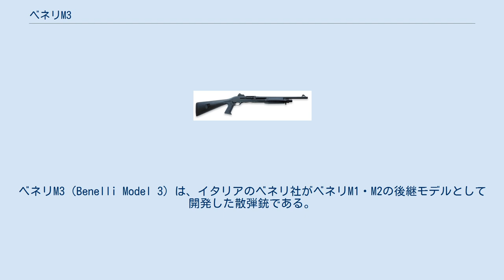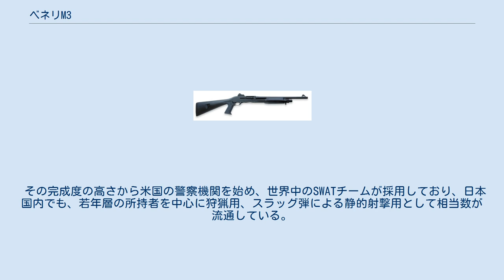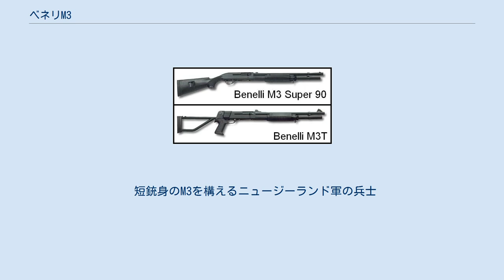ベネリM3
ベネリM3（Benelli Model 3）は、イタリアのベネリ社がベネリM1・M2の後継モデルとして開発した散弾銃である。
 イナーシャーシステムと呼ばれる反動を利用した特殊なセミオートマチック機構（通常のセミオートライフルでいうディレードブローバック機構）を持ち、これまでのオートマチックショットガンの弱点とされた連射速度の遅さを克服している。
その上、フランキ社のスパス12と同じく、フォアグリップ前方のリングの操作によって、状況に応じて作動機構をポンプアクションに切り替えての射撃もできるため、スパス12を上回る速射性に加え、スパス12と比べて1キロ近く軽量で、また、従来のショットガンとなんら変わらないフォルムによる取り回しの良さを持っている。
しかし、この作動方式は構造こそシンプルだが、威力の異なる様々な弾薬に対応しづらく、銃本体を余りにもしっかり保持して銃を固定する様な形にしてしまうと反動を吸収せず、作動不良を起こしかねないショートリコイル方式の弱点も抱えている。
 そして、セミオートマチック専用であった前世代の機種に比べると、セミ・ポンプ切り替え機構による重量増が先端部に集中しており、若干重量バランスは悪くなったとも言われている。
 ストック付きのピストルグリップモデルやクロムステンレスモデル、ストックレスのショーティーモデルなどのバリエーションモデルも存在する。
 その完成度の高さから米国の警察機関を始め、世界中のSWATチームが採用しており、日本国内でも、若年層の所持者を中心に狩猟用、スラッグ弾による静的射撃用として相当数が流通している。
軍用銃がそのまま手に入るのは希な事である。
また、海上自衛隊もピストルグリップ・折り畳み銃床型のM3Tを採用しており、各護衛艦に搭載している。
 短銃身のM3を構えるニュージーランド軍の兵士